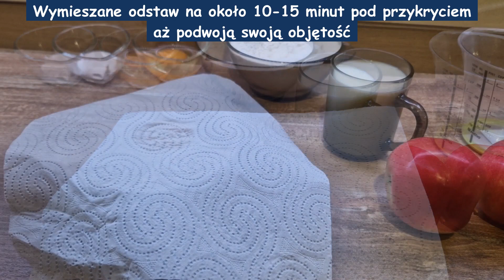✅ Domowe racuchy z jabłkiem. Pulchne, pyszne i delikatne.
Idealne domowe racuchy z jabłkiem. Pulchne, pyszne i delikatne.

SKŁADNIKI:
- 1 szklanka mleka
- 250 g mąki pszennej
- 1 jajko
- 2 łyżki cukru
- 1 opakowanie cukru wanilinowego
- 1/4 kostki drożdży
- szczypta soli
- 2 jabłka

👨‍🍳 Życzę SMACZNEGO ❤️ dziękuję za oglądanie ❤️
►Zobacz też:

Będzie mi bardzo miło, jeśli zostawisz komentarz, dasz łapkę w górę i napiszesz skąd mnie oglądasz 🥰